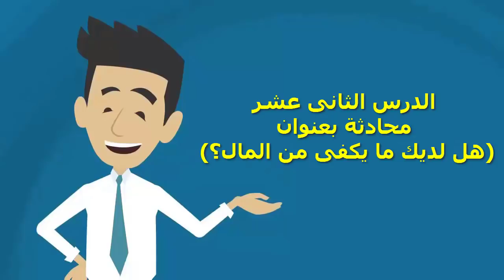تعلم المحادثة فى اللغة الألمانية من خلال أهم المواقف اليومية (12)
تعلم اللغة الألمانيةمن خلا ل 100 محادثة مختلفة للمواقف الحياتية المختلفة